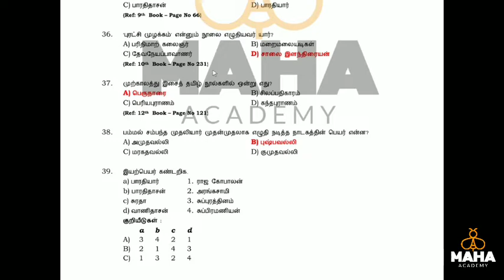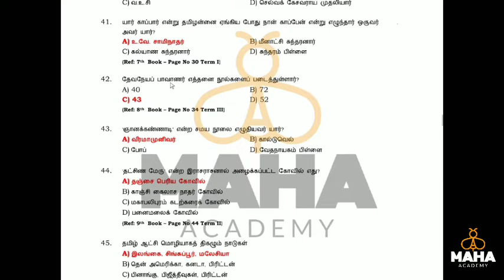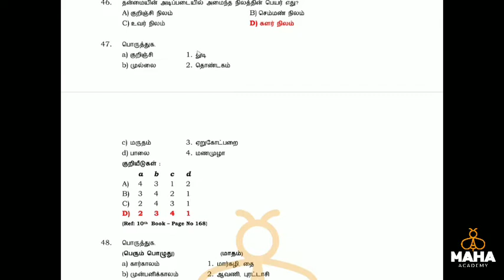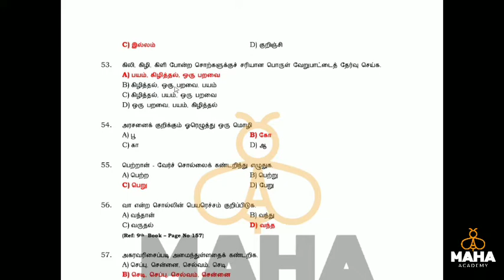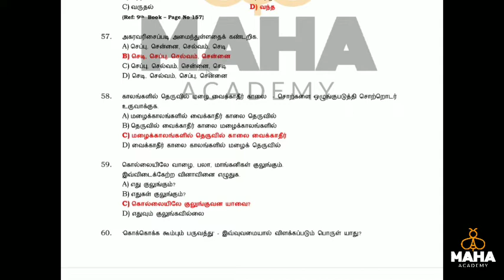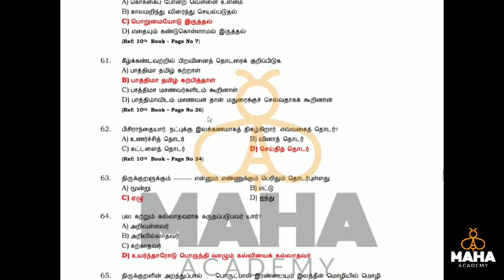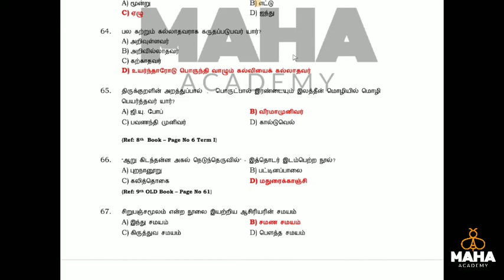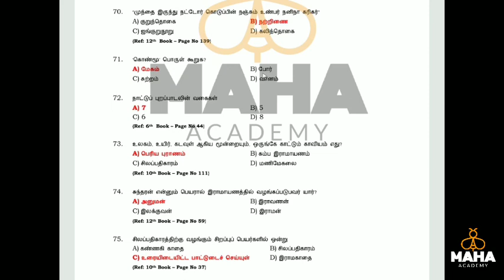TNPSC Group2 Previous Year Question Paper 2018 | Part 2 | with Answers